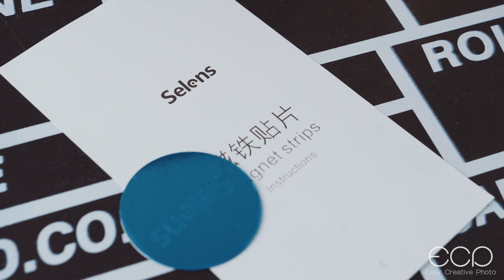狂虐口袋LED灯！真的是它先动手的！【Selens AL-01 】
Easy 简单 Creative 创意 Photo 摄影